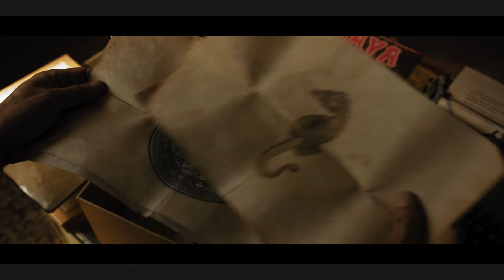Ale Bercerita - Review film " PENGABDI SETAN 2 - COMUNION "